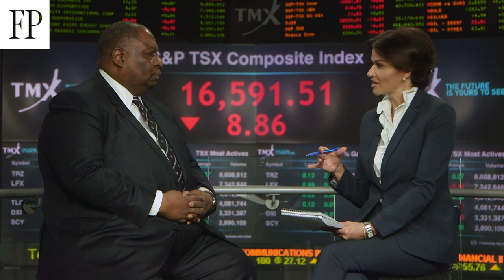Canada's ‘megaphone diplomacy’ with China is failing. Time for a new approach